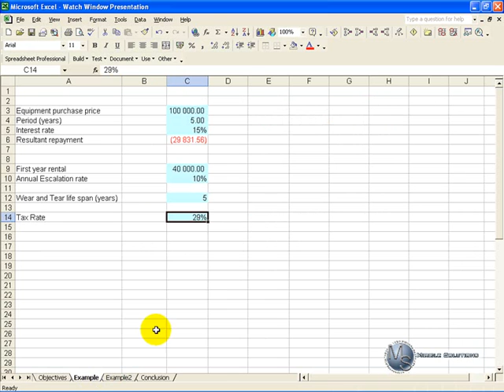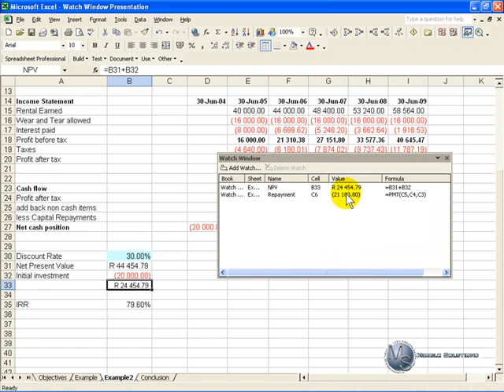Watch other cells while working in Excel 2003- Run sensitivities / spot errors- also in Office365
How the watch window can help you in Microsoft Excel 2003 to watch what is happening in other cells on other sheets while you are working in one area of your spreadsheet. Very good for sensitivity analysis (what happens to profits when I change this cell)